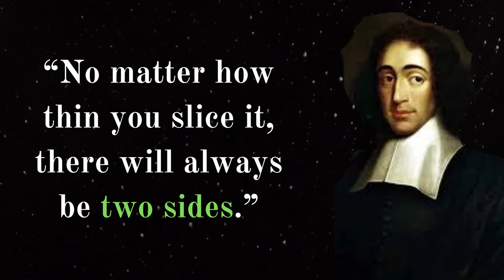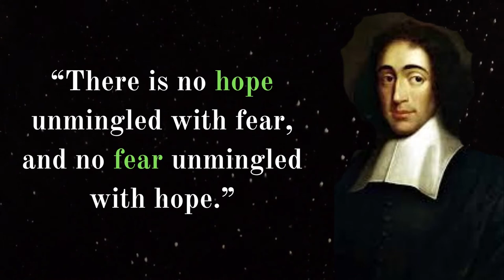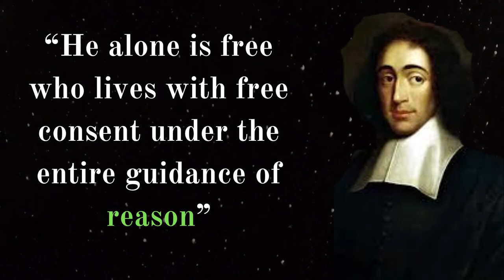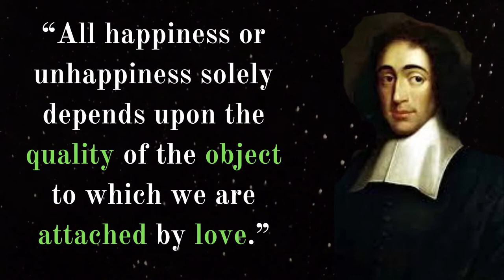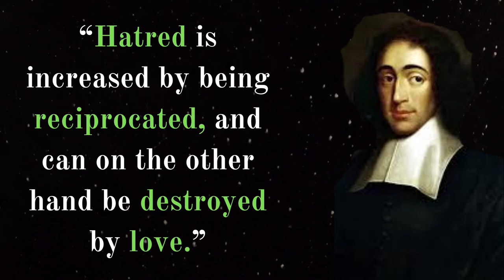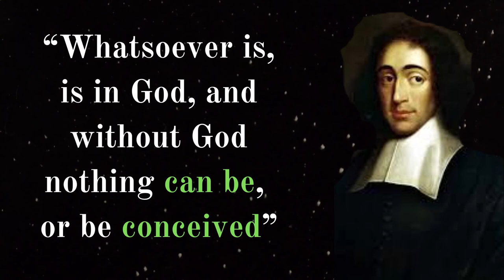Baruch Spinoza. Philosopher and One of the early thinkers of the Enlightenment